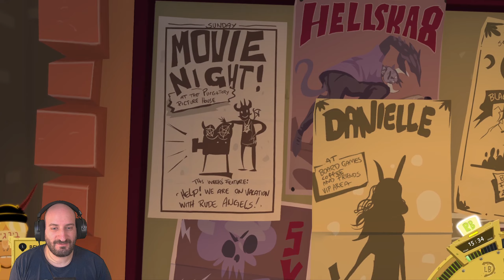Wir verspielen den Sinn des Lebens!💀Let's Play: The Holy Gosh Darn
Ich bin fleissig!